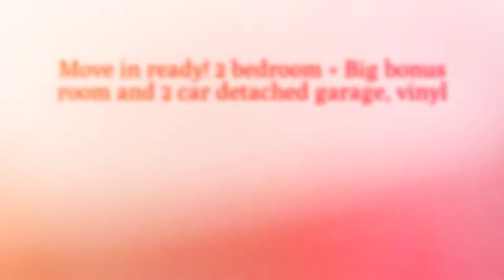Perfect Starter home or Investment property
Premier Property Group